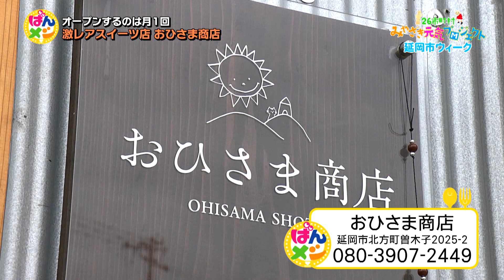【よかばん!】‹ばんメシ›月1回しか開かない激レアスイーツ店＆長年愛される有名イタリアン